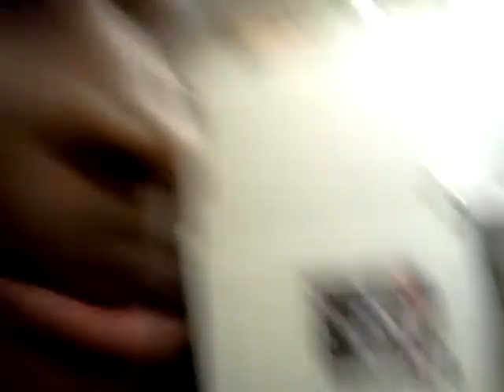The death of a noble fat man